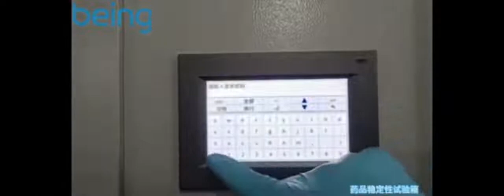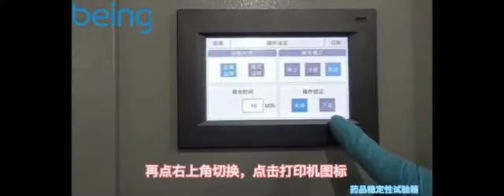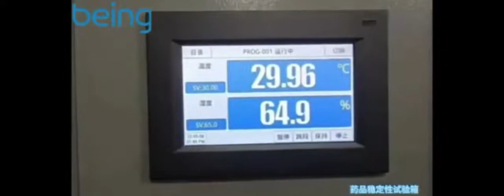BEING Medicine Stability Testing Chamber for laboratory